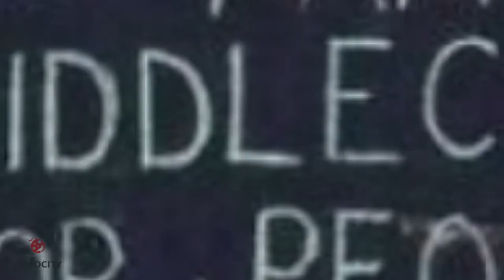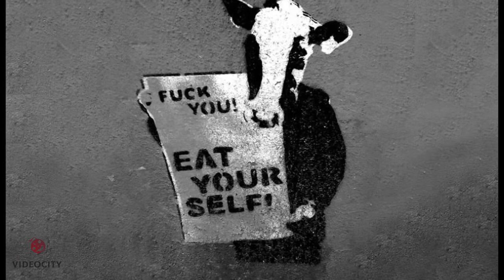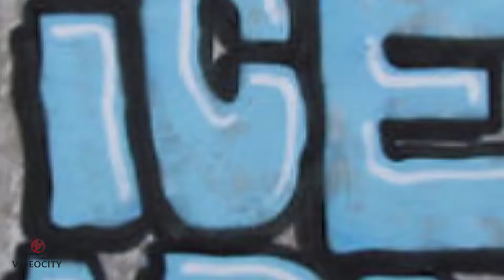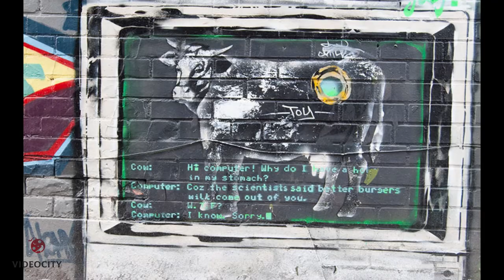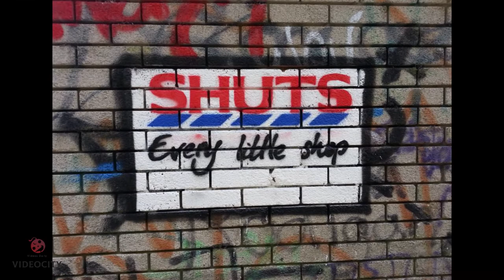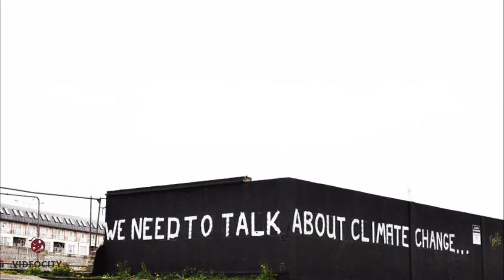Sad Reality of the world | Street Art Tells The Uncomfortable Truth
Some most power street art illustration defining the uncomfortable truth about the sad reality of this world.

If you have any copyright concerns please message us.